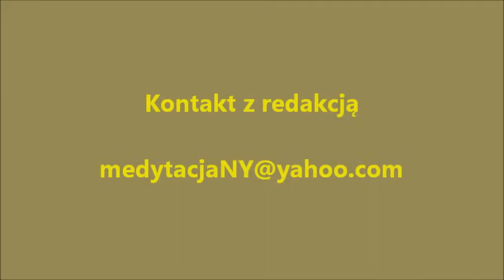Miłość Boska 4 grudzień 2011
Jeśli nie jesteś na naszym kanale, naciśnij na "MedytacjaNY" a przejdziesz na nasz kanał, na którym jest więcej informacji o nas.